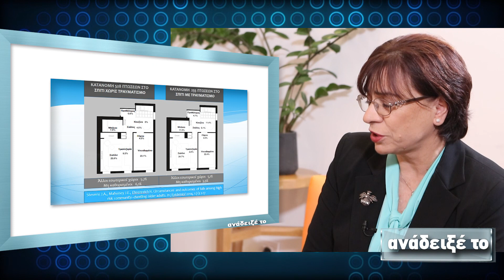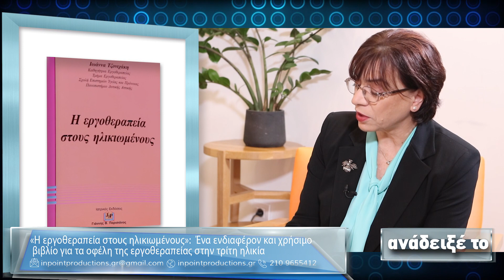Δρ Ιωάννα Τζονιχάκη, Καθηγήτρια Παν/μιο Δυτ.Αττικής, τμ.εργοθεραπείας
΄΄η εργοθεραπεία στους ηλικιωμένους'', βιβλίο Εκδ.Παρισιάνος Ι.